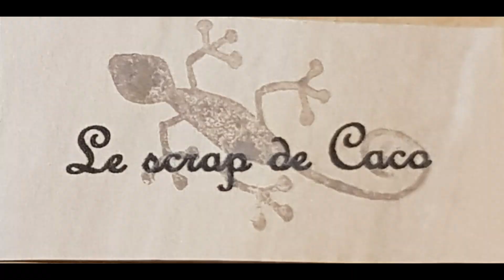tuto grimoire harry potter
grimoire et sa baguette en bonus